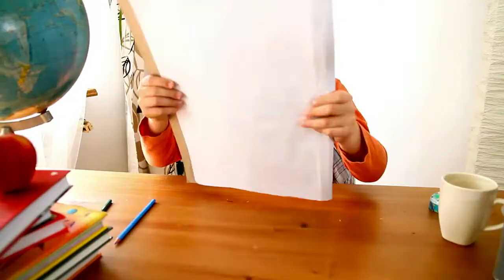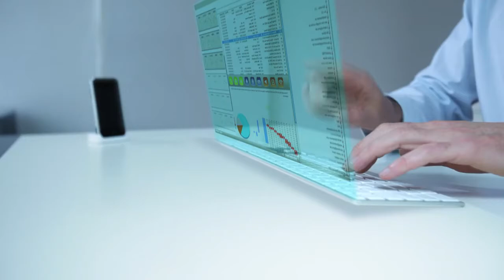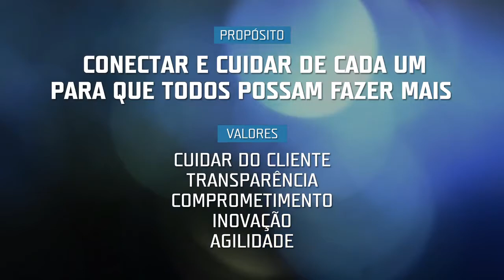[TIMS3] - Tim - Vídeo Institucional - Português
Informações retiradas do site de RI da TIM:

Com mais de um século de experiência, o Grupo italiano de telecomunicações é um dos líderes do setor na Europa e, por meio de suas subsidiárias, disponibiliza toda a gama de serviços avançados de comunicações, oferecendo desde telefonia fixa, móvel e internet, até inovadores sistemas e soluções corporativas e de mídia.

Pesquisa e inovação é fator-chave para o Grupo, que investe no sentido de desenvolver tecnologias de ponta em seus laboratórios. Graças à sua rede, uma das maiores e mais avançadas do mundo, a Telecom Italia tem tido importante papel na distribuição e no crescimento de banda larga na Europa e na exploração de oportunidades decorrentes da convergência tecnológica.

O Grupo Telecom Itália vem atuando no Brasil desde 1998, através da TIM Brasil Serviços e Participações S.A., sendo uma das operadoras de celulares de maior destaque no país, atendendo todos os estados brasileiros, por meio da TIM S.A.

A TIM segue com sua missão de conectar e cuidar de cada um, para que todos possam fazer mais. Para isso, atua focada nos pilares de inovação, experiência do cliente e agilidade, com base em uma cultura interna de “accountability” e na mudança de processos e plataformas que permitam a transformação digital. A nova assinatura da marca –  “Imagine as possibilidades” – está atrelada a um novo propósito – "Evoluir juntos com coragem, transformando tecnologia em liberdade” –, e reforça o objetivo da companhia de se tornar a melhor operadora de telecomunicações do Brasil.

A empresa é, desde 2015, líder em cobertura 4G no País e referência como player de ultra banda larga móvel e fixa. Ao longo dos últimos anos, a TIM modernizou seus equipamentos e realizou aquisições – como a Intelig, em 2009, e a AES Atimus, em 2011 – reforçando seu compromisso com a qualidade e acessibilidade.

A transparência também é um pilar da companhia. A TIM, companhia aberta, cujas ações estão listadas na bolsa de São Paulo (B3) e ADRs (American Depositary Receipts) listadas na NYSE (New York Stock Exchange), é a única empresa do setor de telecomunicações no Novo Mercado da B3, reconhecido como nível máximo de governança corporativa, além de fazer parte também do Índice de Sustentabilidade Empresarial (ISE) e do índice S&P/B3 Brasil ESG. É destaque o projeto Portas Abertas, que permite aos consumidores acompanhar as ações de ampliação e melhorias da rede, além de conhecer o verdadeiro retrato da cobertura da TIM. Vale ressaltar também as iniciativas do Instituto TIM, que buscam criar e potencializar recursos estratégicos para a democratização da ciência e inovação no Brasil.